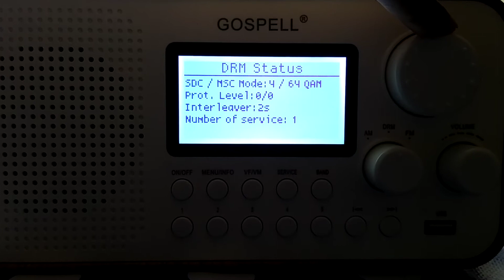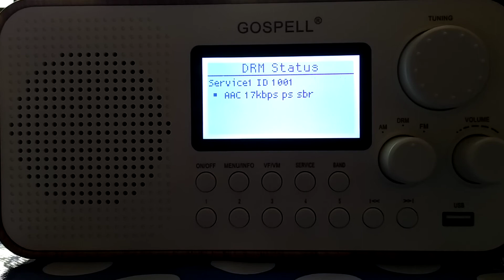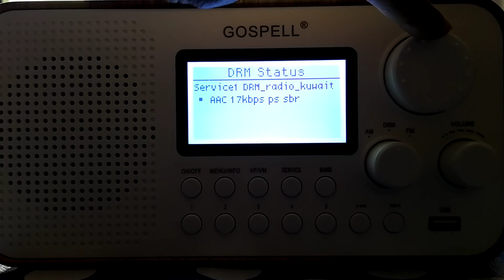RADIO KUWAIT🇰🇼 HIGH QUALITY DRM DIGITAL RADIO RECEPTION IN KERALA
Radio Kuwait DRM Digital Radio stereo reception on 17th March 2021 at 0631UTC in Thodupuzha,Kerala.
Distance covered by signals from Transmitting site Kuwait City to Kerala is more than 3600KM.!!